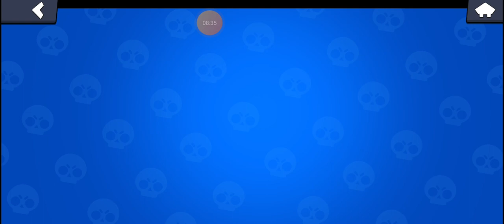change plans i got pam